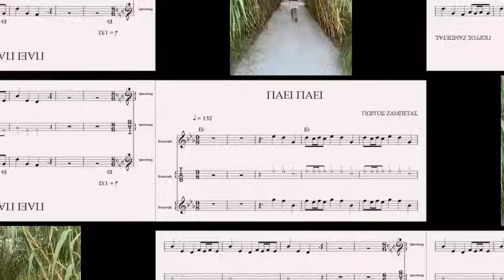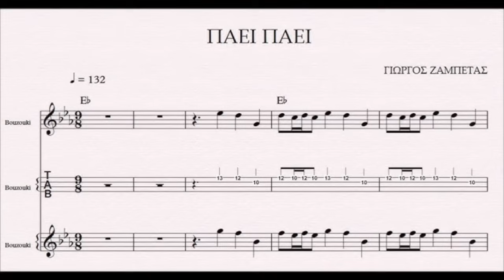Fight Club 2.0 - 29/10/2024 - ΣΤΟΝ ΑΓΥΡ... στο καλό!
Έφυγε ο Αλόνσο, έφυγε ο Τεν Χαγκ, μποϋκοτάζ της Ρεάλ στην απονομή της Χρυσής Μπάλας στον Ρόδρι και άλλα πολλά...

0:00 Α' Μέρος
7:38 Β' Μέρος